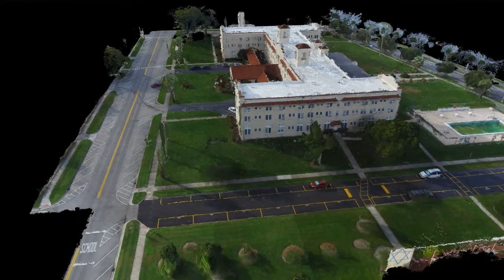New Tribes HQ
This flythrough video of a computer generated 3d model is a great way to visualize the layout of this beautiful historic structure.  The model was created using imagery from one of our drone systems.